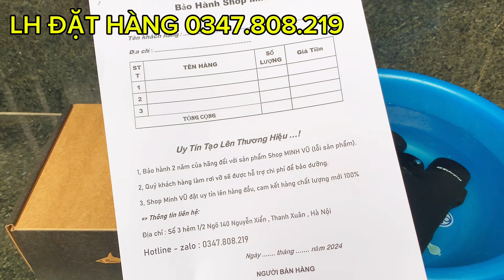Ống Nhòm Săn Ong Giá Dưới 2 Triệu Săn Ong Tận Tổ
Bên em chuyên cung cấp các loại ống nhòm săn ong du lịch giá tốt nhất thị trường
Địa chỉ: Ngõ 168 Nguyễn Xiển, Thanh Xuân, Hà Nội
Bao Ship - Nhận hàng kiểm tra rồi mới Thanh Toán
Sản Phẩm sẽ bảo hành 2 năm